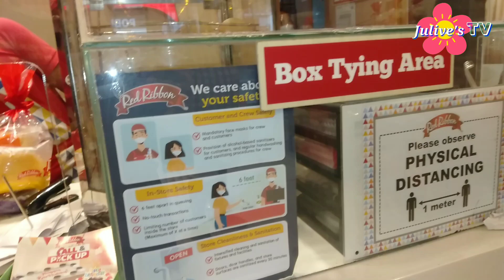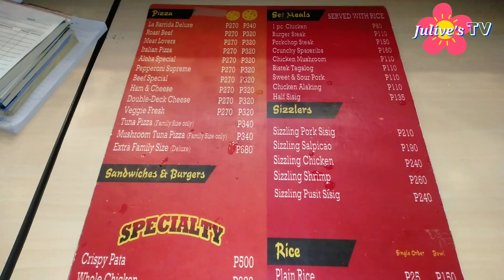Kuya Jvenz Birthday/ Julive's tv